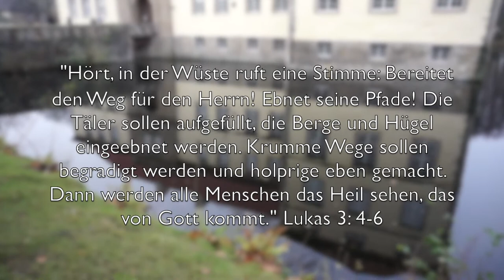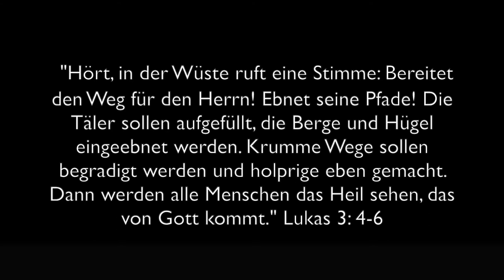Macht hoch die Tür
TEXT: Georg Weinnel, 1623

MELODIE: Halle, 1704

Chorsatz: M. Skowronski
Instr.: K. Skowronski